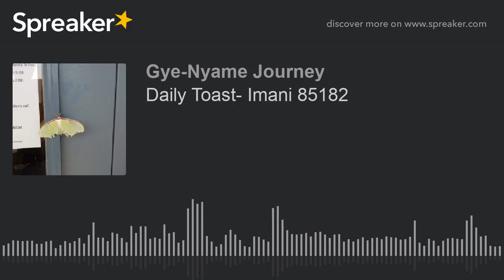Daily Toast- Imani 85182